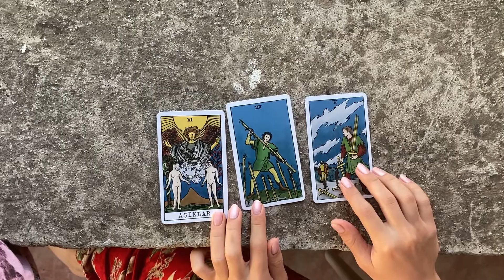AKLINIZDAN BİR EVET — HAYIR SORUSU SEÇİN !!!✨💯